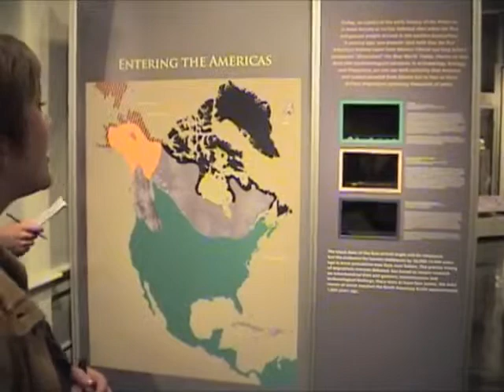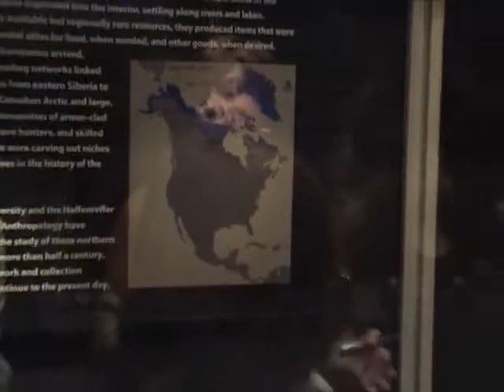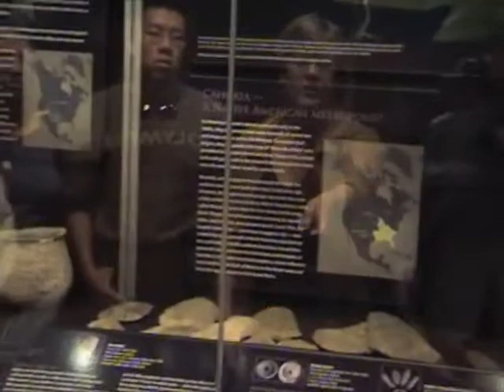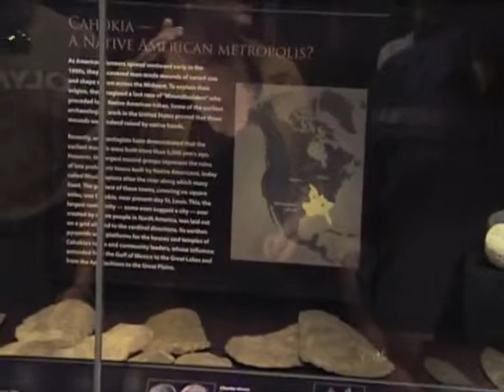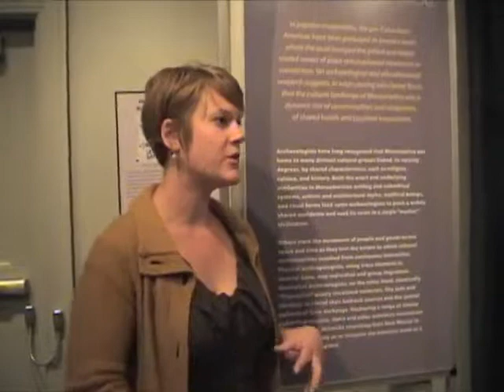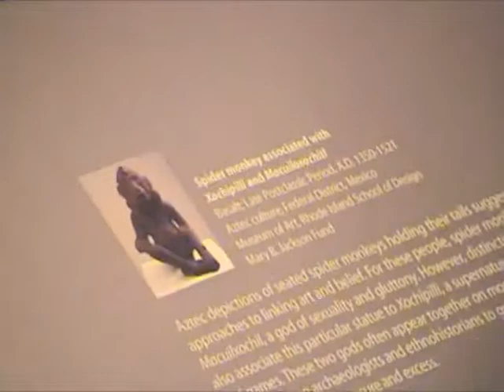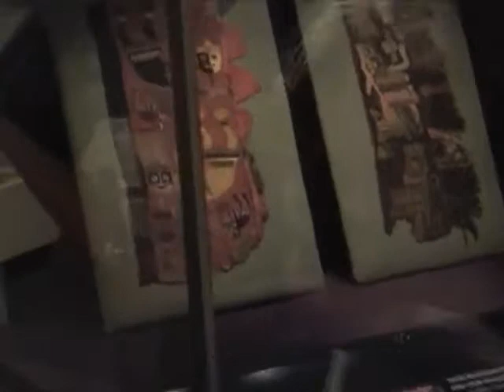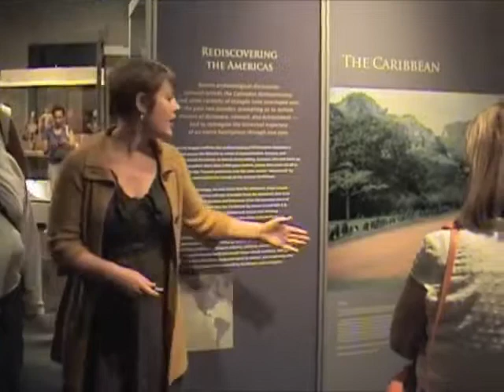Curator's Tour of Reimagining the Americas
On September 25, 2010, student curator, Cassandra Mesick, gave this tour of the "Reimagining the Americas" exhibition. "Reimagining the Americas" opened in May 2010 and is currently on view at the Haffenreffer Museum of Anthropology, Brown University.

Location:
Haffenreffer Museum of Anthropology
Brown University, Manning Hall
Credits:
Cassandra Mesick, tour guide
Justine Ariel Blount, videographer